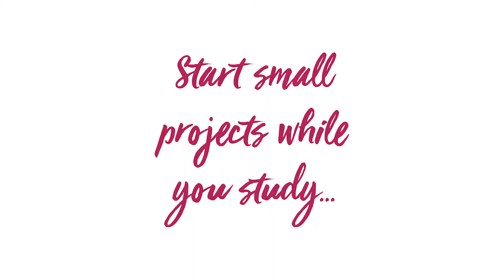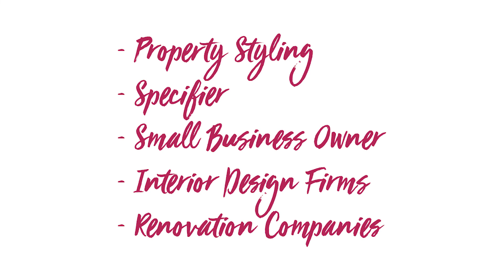Design, Your Way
Study Interior Design Online with iscd.

Find out all about online study from our Education Manager! Cherie will tell you all about your online experience including the discussion boards, the flexibility of the course and your access to educators.